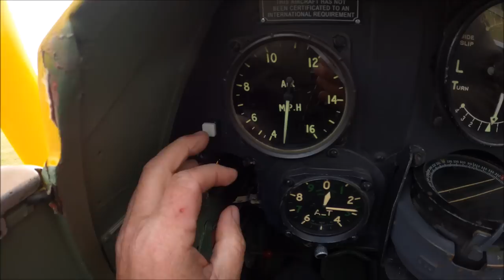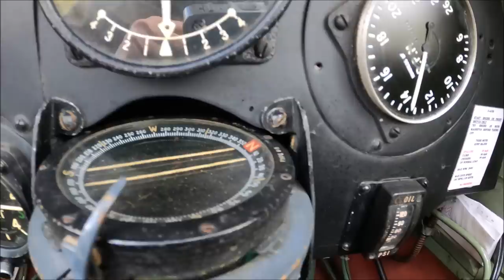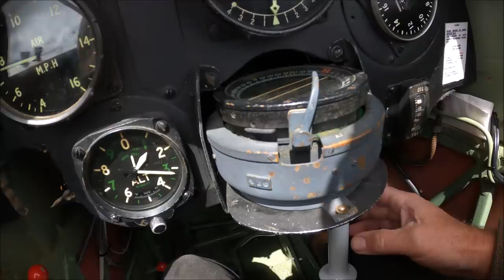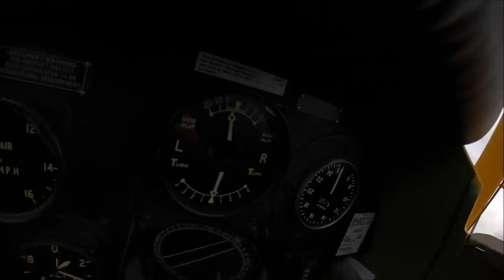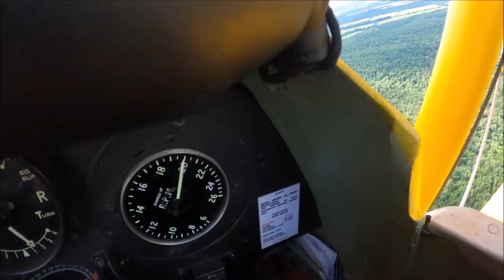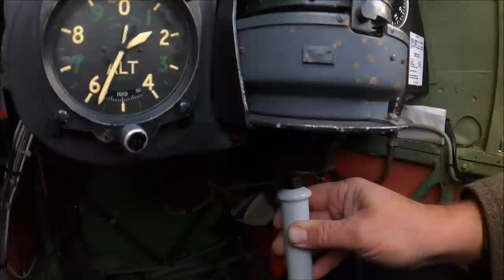02/07/22. Looping the loop in a Tiger moth!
I was beginning to think this flight would never happen, what with the pandemic and then poor weather, but it was worth the wait.

We are.
United Kingdom.